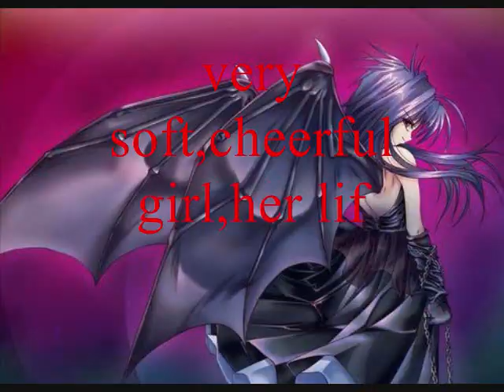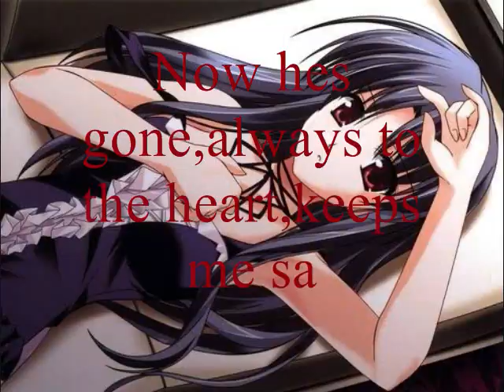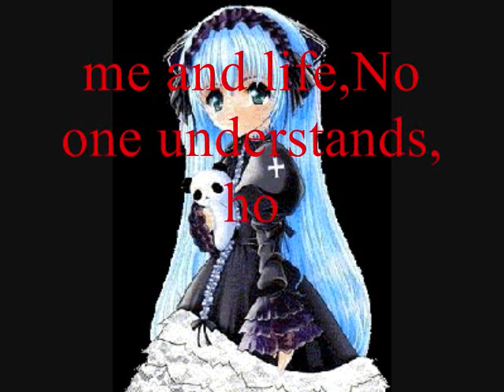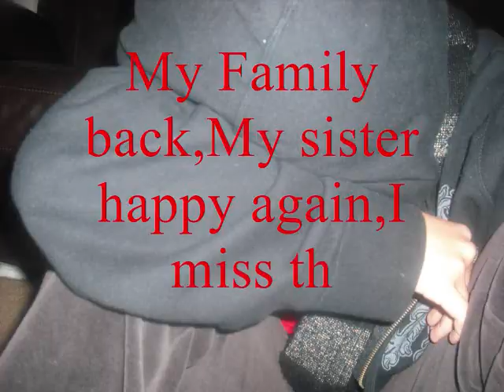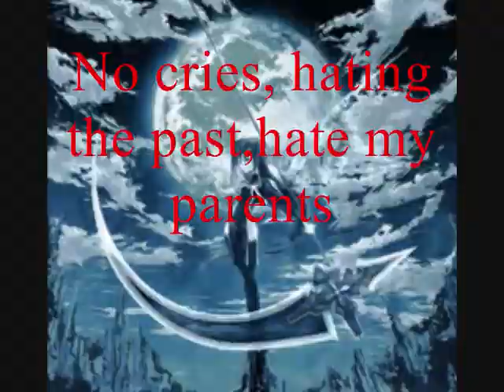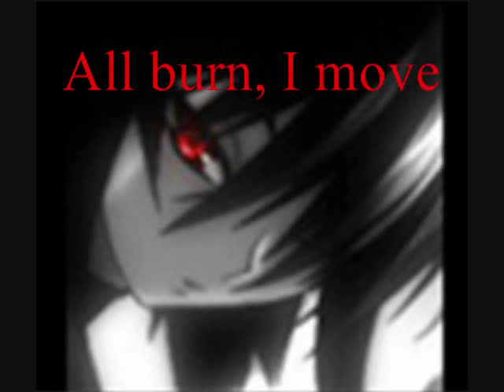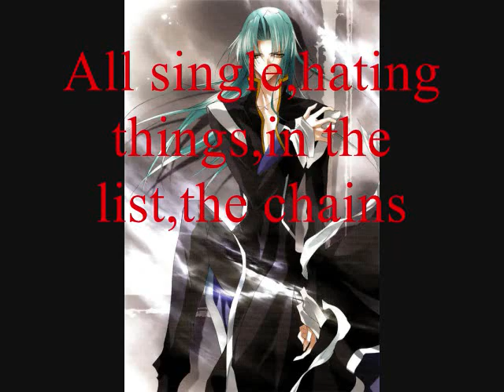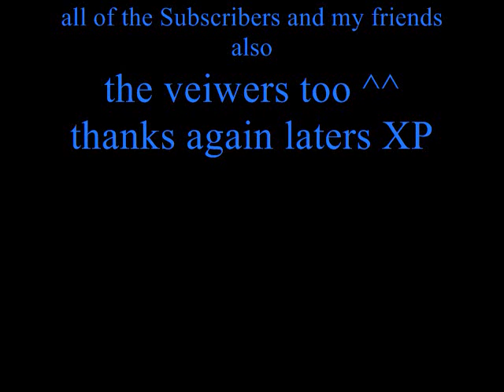TheDarkEmoPoems;The hopes of prays.wmv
enjoy the video poem ppls ^^